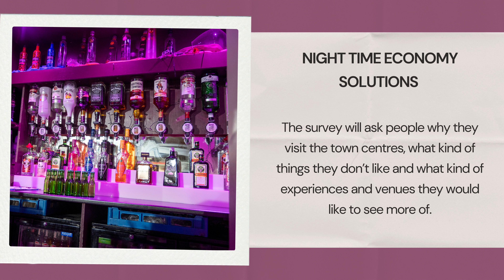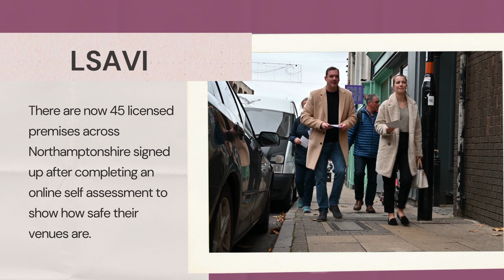Tackling Violence Against Women and Girls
Find out about the ways in which the Office of the Police, Fire and Crime Commissioner are tackling Violence Against Women and Girls in Northamptonshire.